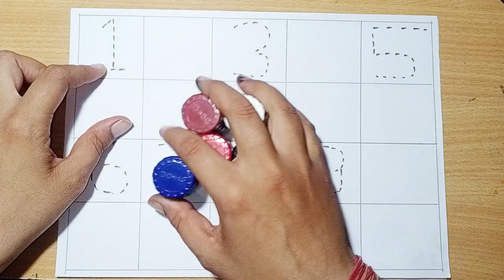learn count,1 to 20 counting, 1 se 100 tak ginti,123, ginti,numbers,vooku online kids tv 06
1 to 100 counting, 1 se 100 tak ginti,123,counting,ginti, numbers,vooku online kids tv, 06

123 counting | Vooku Online Kids Tv| 1 to 100 | counting 1 to 100 | ginti | one two three | lear to counting 1 to 100|12345

your Quiery-

1. 123
2. ginti
3. counting
4. 1234
5. one two hundred
6. one two
7. 1 to 100
8. counting 1 to 100
9.123 song
10. Ginti
11.100
12. numbers
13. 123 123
14. one two three
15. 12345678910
16. one two three song
17.123
18. Vooku online kids tv Channel
19.
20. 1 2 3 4
21. ginti ginti
22. cartoon
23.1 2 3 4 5
24. one two hundred tak
25. 123 counting
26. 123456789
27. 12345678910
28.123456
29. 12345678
30.1 to 10
31. one two hundred counting
32. 1 se 100 tak ginti
33. 2 ka table
34. 123 ginti
35. 12 wala
36. number
37. padhne wala
38. counting counting
39. 1 to 100 counting
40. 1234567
41. ek se sau tak ginti
42. ginti ginti ginti
43. 123 cartoon
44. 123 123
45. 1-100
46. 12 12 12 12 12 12
47. one two three four five
48. 12 ginti
49. one two three four
50. vooku online kids tv
51. number song
52. padhai
53. 123 numbers
54. bacchon ki padhai
55. one two counting
56. one one
57. padhai wala
59. ulti ginti
60. cartoon cartoon.
61. 100 tak ginti
62. colour name
63. 1234 song
64. 1 to 100 counting song
65. 1 se 100 tak
66. counting 1 to 10
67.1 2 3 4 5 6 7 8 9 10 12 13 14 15
68. 12 counting
69. one two hundred tak
70. one to hundred numbers
71. 1 to 10 counting
72. so tak ginti
73. 1 to 100 numbers
74. 1 to 50 counting
75. numbers 1 to 100
76. 123 english
78. 12 hundred
79. number song 1-100
80. 1 se lekar 100 tak ginti
81. ginti wala
82. 1 se lekar hundred tak counting
83. ginti pahada
84. 123 video
85. one two hundred one two hundred